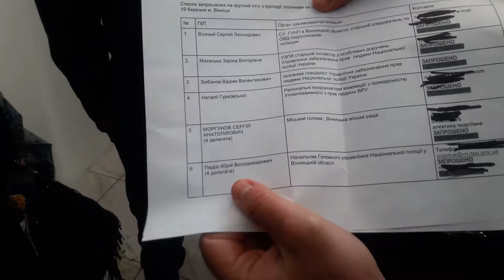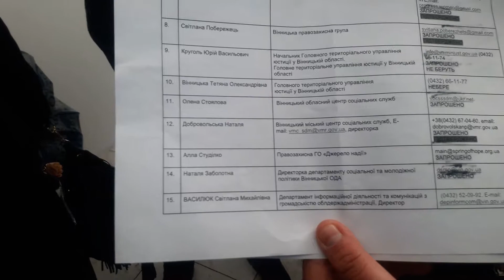Хто блокував соціо Хаб у Вінниці ?